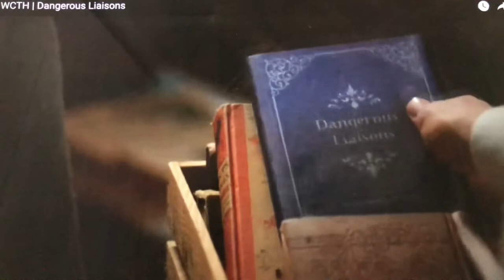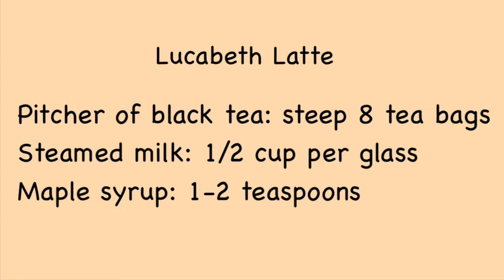Lucabeth Latte : A French, Hot, Steamy, and Sweet Recipe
lucabeth. # whencallstheheart

Lucabeth Latte is a maple iced tea latte inspired by the romance of Elizabeth and Lucas from When Calls the Heart. It is French, hot & steamy, and sweet.

It is simple but delicious. The recipe is posted at the end of the video.

Video Clips & Photo Credits
Hallmark Crown Media

Check out other When Calls the Heart inspired recipes.